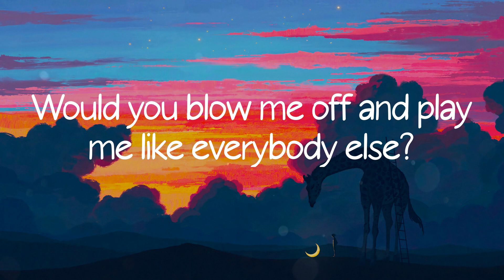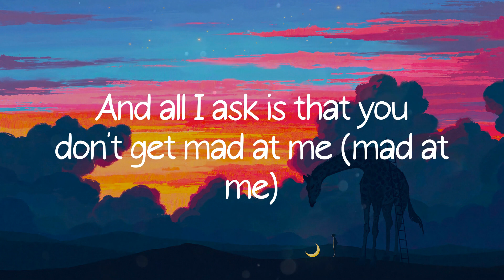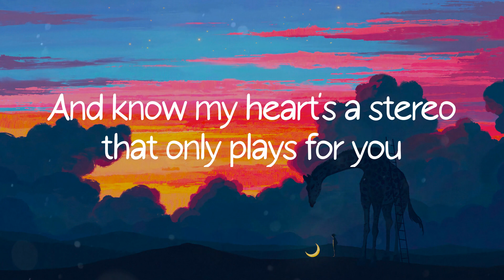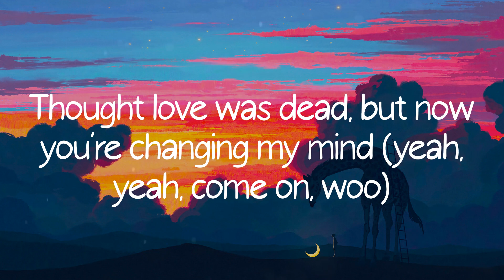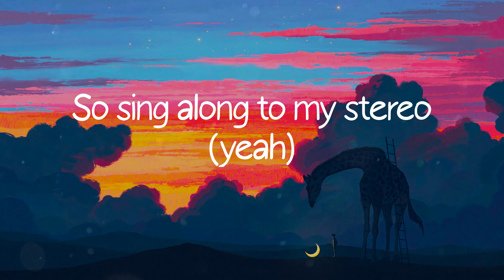Stereo Hearts (feat. Adam Levine) - Gym Class Heroes (Lyric Video)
Stereo Hearts (feat. Adam Levine) - Gym Class Heroes lyrics/ lyric video from Colorful Life